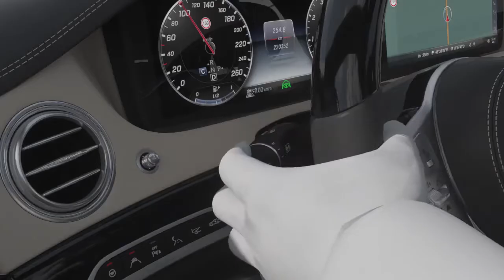2018 NEW W222 Mercedes Benz S-Class - Active Lane Changing Assist